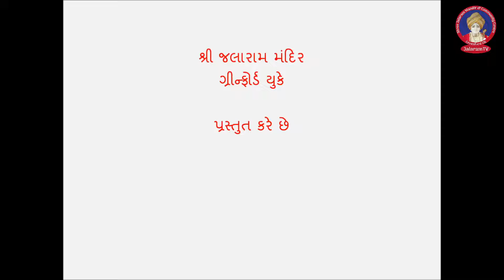JalaramTV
Jai Jalaram